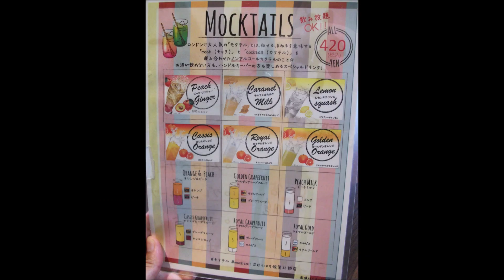居酒屋 (前編）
歌ってみた
 Cover
カバー

歯王純
神名純
歯聖純
覇王純
はおうじゅん
天上純
健白歯

JUNHAOU
JUNHAOW
JUNKAMINA
JUNHASEI
JUNSISEI

KAMINAJUN
HASEIJUN
HAOUJUN
HAOWJUN
SISEIJUN